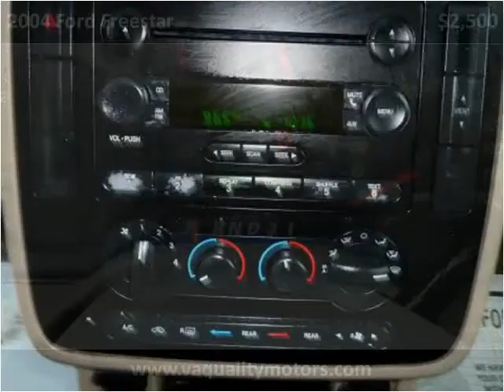2004 Ford Freestar Used Cars Louisville KY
This 2004 Ford Freestar is available from VA Quality Motors.